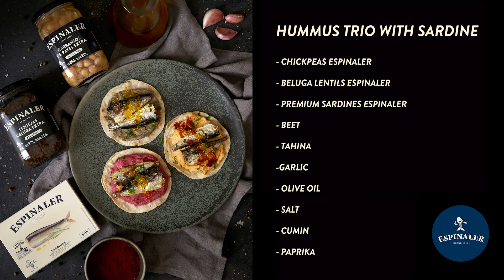HUMMUS TRIO WITH SARDINE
INGREDIENTS:

- Chickpeas Espinaler
- Beluga lentils Espinaler
- Premium Sardines Espinaler
- Beet
- Tahina
- Garlic
- Olive oil
- Salt
- Cumin
- Paprika